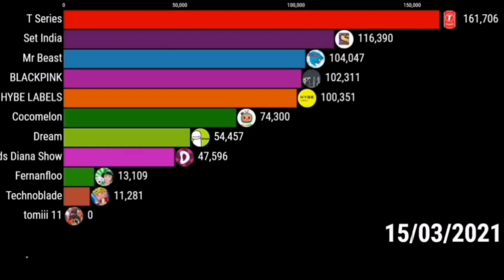Tomiii 11 Vs Top 10 En Youtube RÉCORD MUNDIAL Asi Fue Su Crecimiento En 2 Días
Chicos Espero Les Guste Este esta Nueva Información que les Traigo en el dia De Hoy Con Grandes Reconpesas y Solpresa que se Viene En Los Próximos Eventos en freefire y kwi